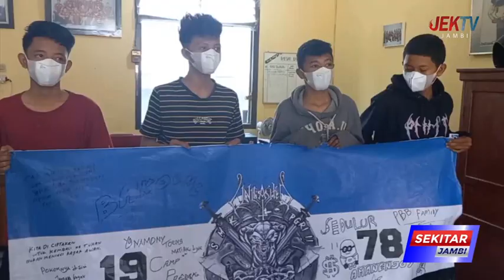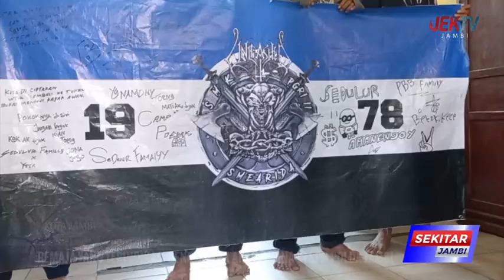POLISI AKAN PERIKSA REMAJA YANG KUMPUL KUMPUL MALAM HARI